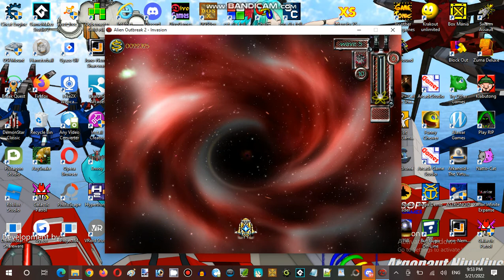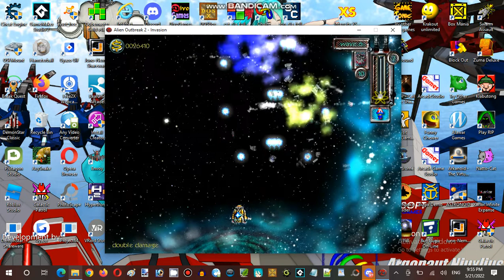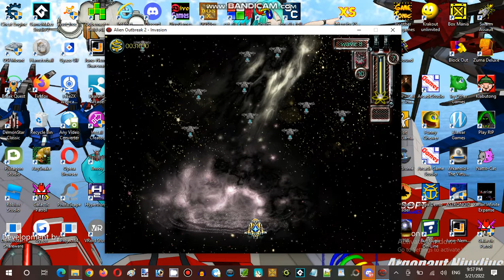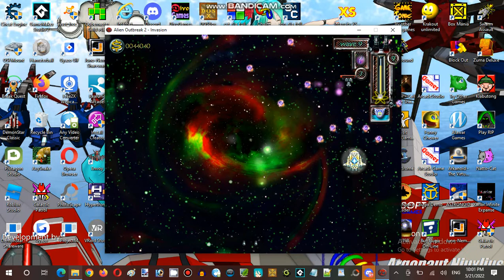Saturday Anime Night Time Streaming Hour at Terminal Internet Reality Establishment 06 Part 09